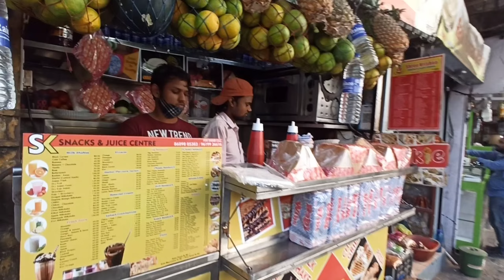KTM 200 ride - when meets 2 moto vlogger 😀😀😀😀 moto vlogging with mi note 8 pro ........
Bike KTM 200

Camera Note 8 pro mobile

moto vlog